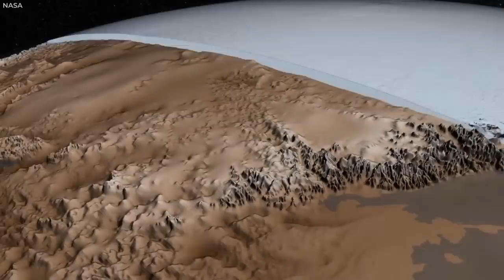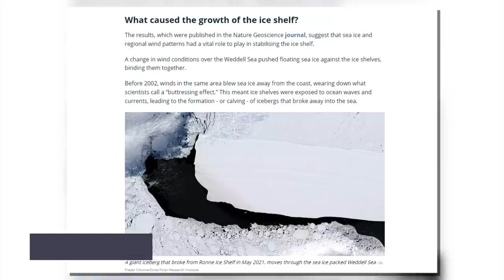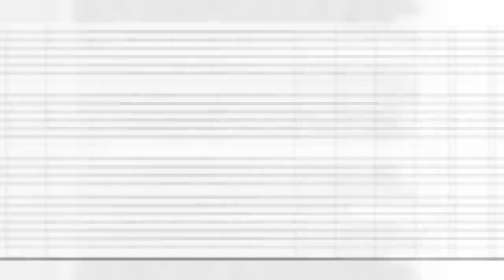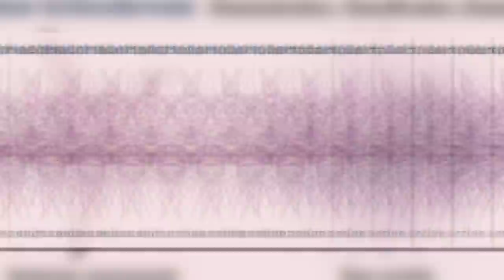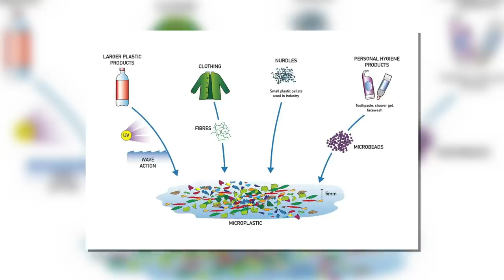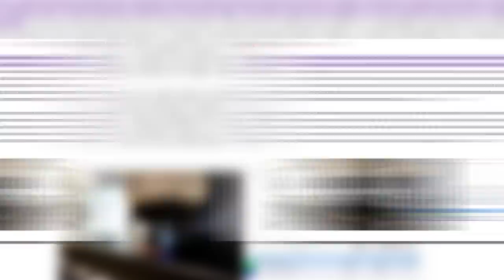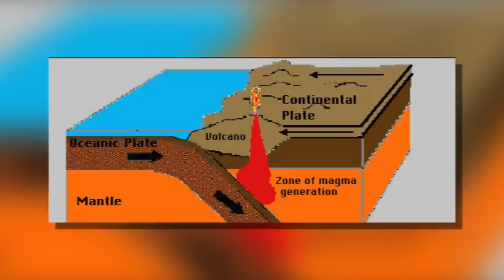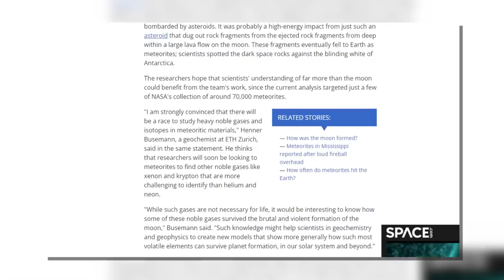Scientist's Terrifying New Discovery Under Antarctica's Ice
This is our globe. And down here south in white, you can see the seventh continent Antarctica. What the map does not show is how frigid and vast the area exactly is. Another thing you might not notice from the map is the quantity of discoveries that are taking place in this cold and secluded region of our planet.Despite the difficult conditions, scientists are hard at work in Antarctica, and many of the discoveries they have made recently are scary. In this video, we present you the most disturbing new discoveries made beneath the ice of Antarctica. To fully acknowledge these scientific discoveries, some knowledge about the cold continent Antarctica is essential.The continent of Antarctica comprises the majority of the Antarctic area and is the fifth largest continent in terms of landmass with an area of 14 million square kilometers or 5,5 million square miles. This means that Antarctica is nearly twice the size of Australia and larger than Europe. And, despite being called a continent, Antarctica lacks a single country.However several countries have claimed sovereignty over certain parts of the ice cold continent. Those Countries are Australia, New Zealand, Norway, the UK, Chile, Argentina and France. While some of these countries have mutually recognized one other's claims, the validity of the claims is not universally recognized and new claims of the icy continent have been suspended since 1959.Antarctica, as you probably know, is the home to huge masses of ice. It is dominated by the Antarctic ice sheet, the world's largest single solid block of ice.Surprisingly, the surface area of the ice increases dramatically from roughly 3 million square kilometers or 1.2 million square miles to 19 million square kilometers or 7.3 million square miles during the winter. But What if Antarctica didn't have any ice at all? How would the continent look like? Without ice, Antarctica would form a massive peninsula and archipelago of mountainous islands known as Lesser Antarctica, as well as a single enormous continent around the size of Australia known as Greater Antarctica. The geology of these areas varies.
1. The videos have no negative impact on the original works.
3. The videos are transformative in nature.
4. We use only the audio component and tiny pieces of video footage, only if it's necessary.
5. Videos are meant purely for bring Information, Education, Inspiration, Motivation and entertainment purpose only.
Best Regards